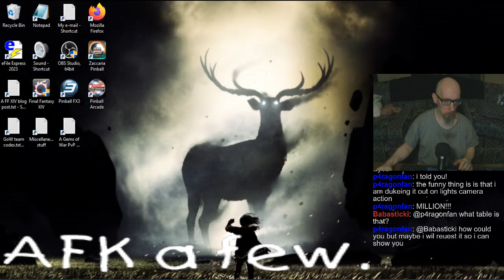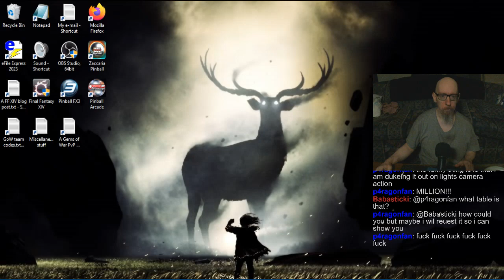Joe's (frustrating) Pinball Stream, 9/14/2024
0:00 - Workweek and subpar equipment
5:50 - Talking with the gang mostly
11:23 - Tourneys
1:35:43 - Callin' BS
2:32:11 - Random Tables
3:34:30 - Pinball Arcade
3:40:38 - Black Knight 2000
5:06:20 - Ragin'
5:12:53 - Crying Uncle!